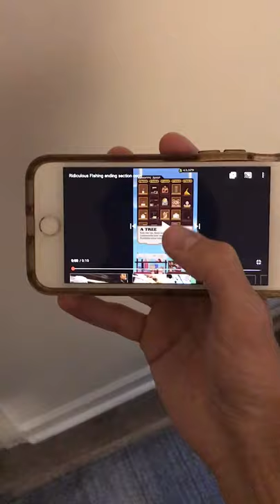THIS NEVER HAPPENS ~ Ridiculous Fishing ~ EP. 5 Cole Solo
The rarest event in the game happens and happens AGAIN. You have all blessed this playthrough, along with the rain